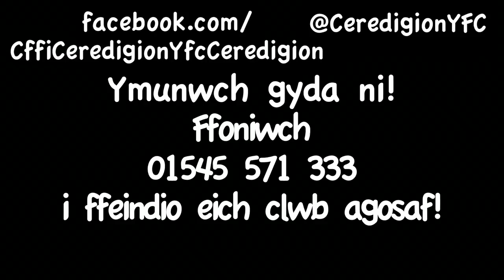CFFI Ceredigion YFC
Fideo Hyrwyddo C.Ff.I Ceredigion 2013

Ceredigion YFC Promotional Video 2013